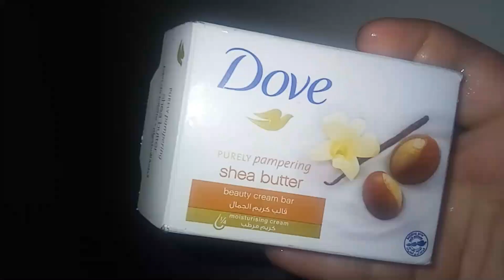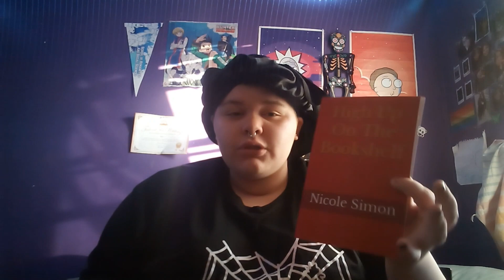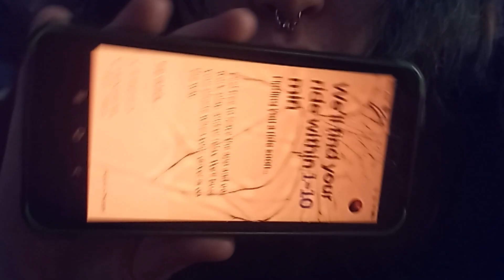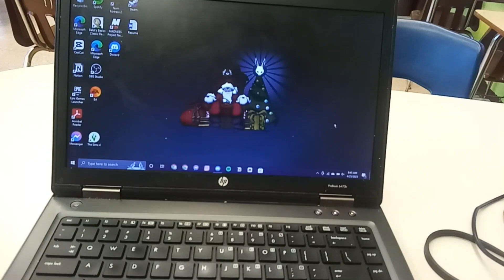School Day In My Life 2023!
Hey guys!! In todays video I recorded a little School day in my life that didn't really go as planned.

📧 Buisness Only Email!

 🔹Q&A:
how old are you? → 16
Grade im in → 11th
ethnicity  → Puerto Rican + Black + Italian
cameras → Motorola G Stylus phone, & Blackview BV900, Windows 7